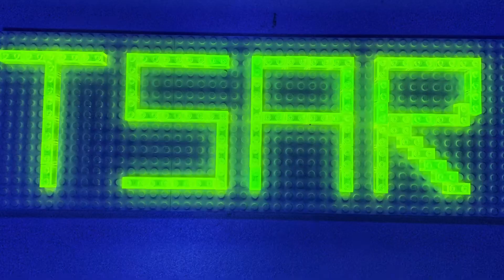BrickTsar Files Test Intro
Rockford Files - all revenue from this goes to creators of Rockford Files music - Mike Post and such.